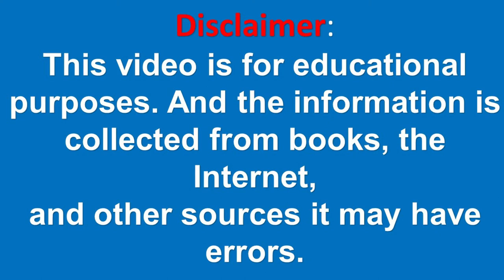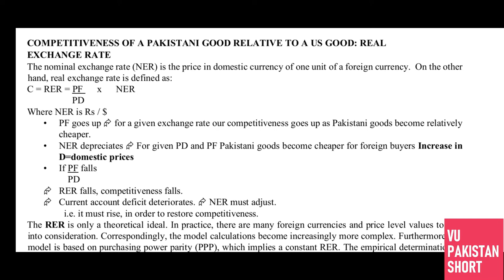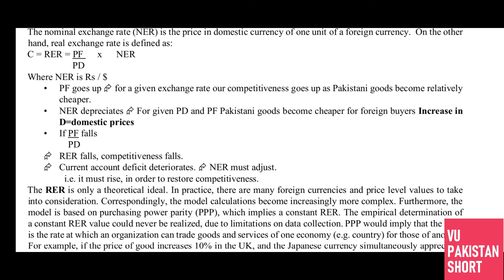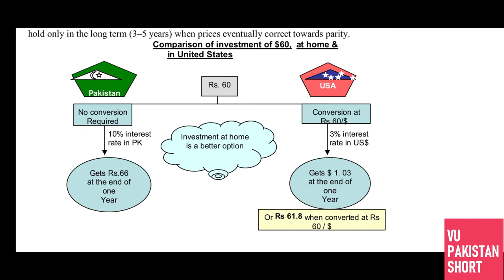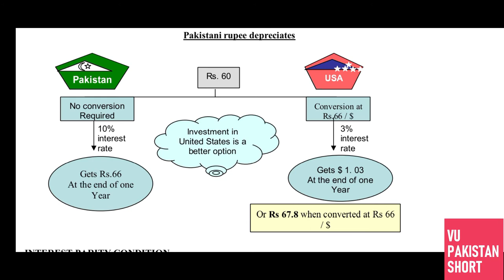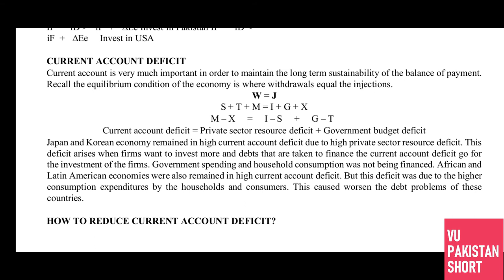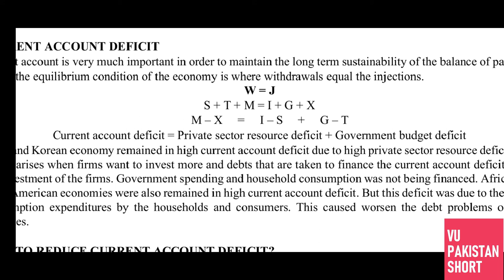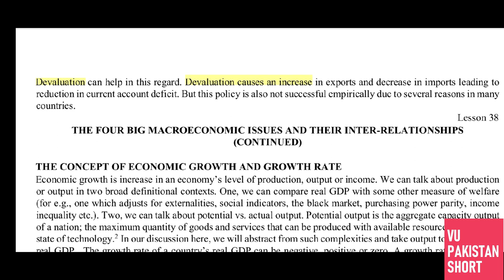ECO401 HIGHLIGHTED SHORT LECTURE 37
This is ECO401 HIGHLIGHTED LECTURE 37 WHICH IS SUMMARY OF ECO401 LECTURE 37 OF VIRTUAL UNIVERSITY OF PAKISTAN